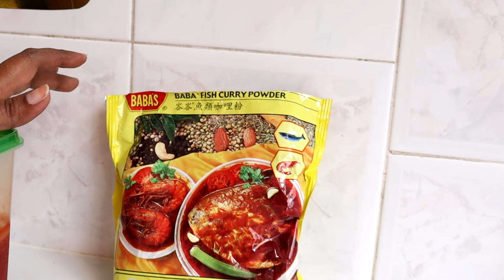ACAR JERUK - Something Different @ Lin's Kitchen - Season 5 - Episode 13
ACAR JERUK

Ingredients:
Choose your 5 favourite jeruk buah each 200gm.
10 shallots pickle
3-4 tbsp chilli paste
2 tbsp fish curry powder
3/4 cup sugar
1/2 cup white vinegar
Salt to taste
1 tbsp mustard seeds
1 tbsp fennel seeds
2 lemon grass
4 tbsp chilli sauce
5 garlic clove
3 inch ginger
Oil

Lin's Kitchen Is An Indian Food Channel Which Showcases The Best Indian Recipes Hosted By Lina In MALAY Language and Association With Rolandsignworks. I Have A Lot Of Passion For Cooking.

My Dream On Youtube Is To Share My Delicious, Yet Simple And Quick Recipes With All The Wonderful Food Lovers. This Channel Features A Whole Variety Of Dishes From All Sorts Of Cuisines Every Day .